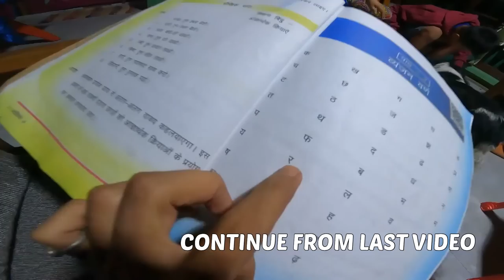She Offered Me $ 200 By Force 🇮🇳